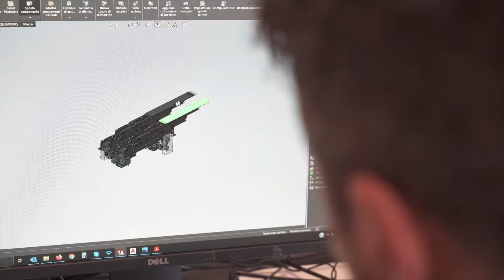EUROFORK • experience. empower. evolve.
Eurofork was founded in 2000 in the northwest part of Italy, close to Turin, with the ambition of becoming a world leader in the production of automatic handling systems for automated warehouses.
Today the company is a reference point for the world’s leading system integrators, recognized as one of the leaders in the production of high-end handling devices in the intra-logistic sector.
One of Eurofork’s success reasons is the decision to adopt a Made in Italy policy and to equip all products with components from the best worldwide brands. The entire Group strives to continually evolve, promoting technological transfer to new sectors and opportunities.